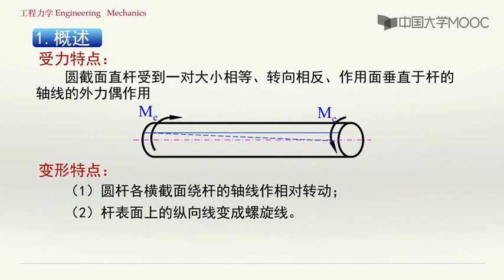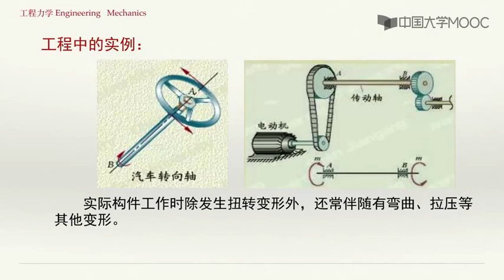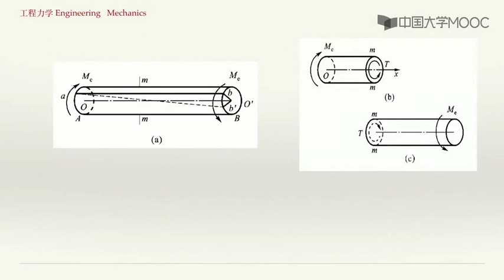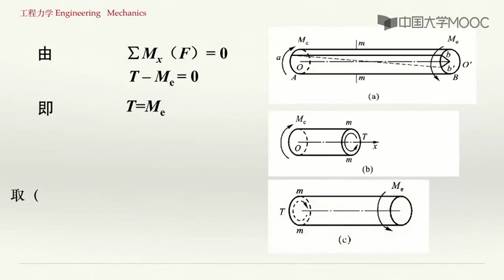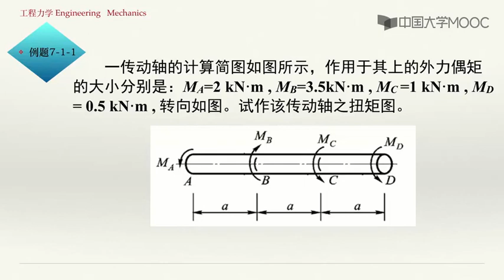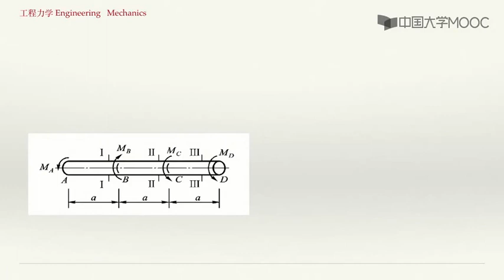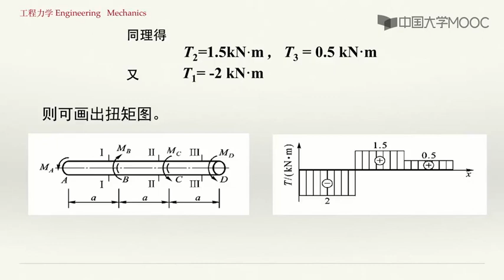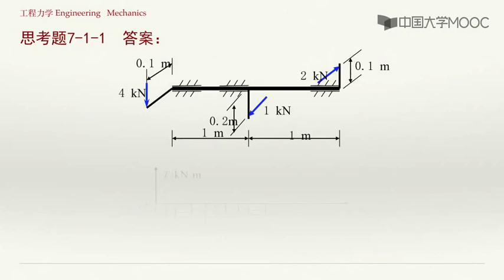工程力学 18 扭矩与扭矩图